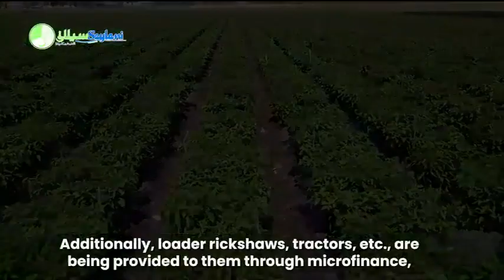وعدہ وفا کردیا ۔۔ آغاز سے بحالی تک سیلانی سیلاب متاثرین کے ساتھ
Saylani Welfare international Trust Established in May 1999 by famous spiritual and religious scholar Maulana Bashir Ahmed Farooqui, Saylani Welfare International Trust was built on the fundamentals of breaking the cycle of poverty, alleviating the financial troubles of the poor, giving people a chance to live a dignified life and spreading happiness.